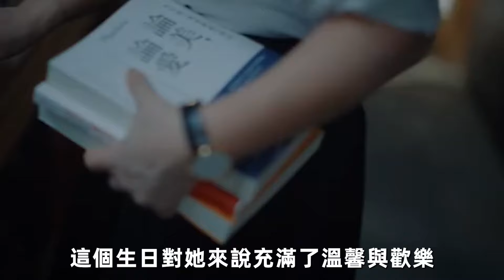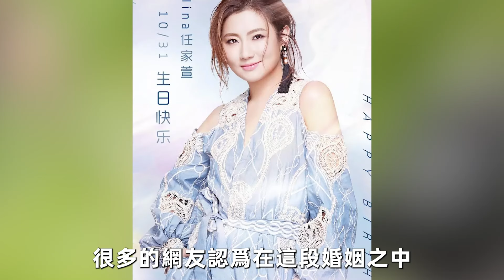與前夫過4年無性生活，今孩子父親真實身份曝光，田馥甄驚爆Selina未婚先孕內幕！Selina